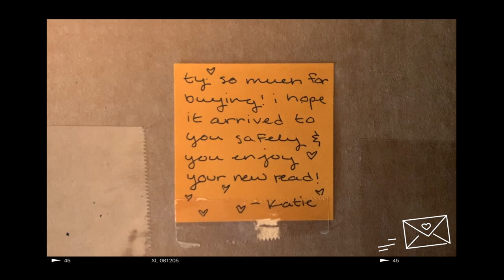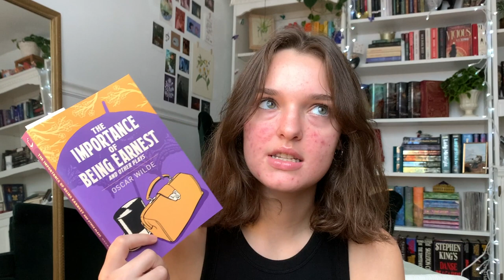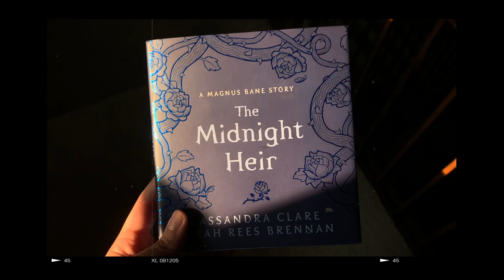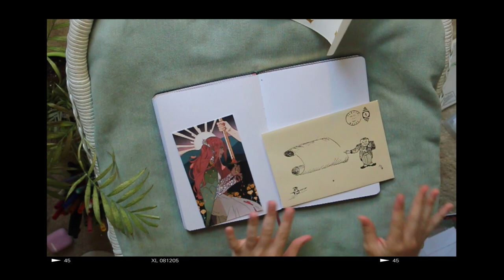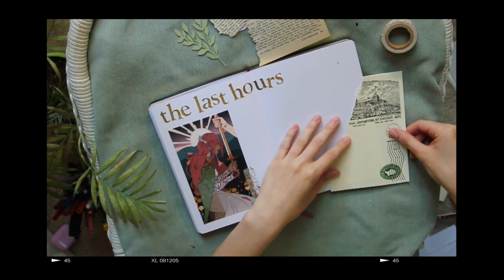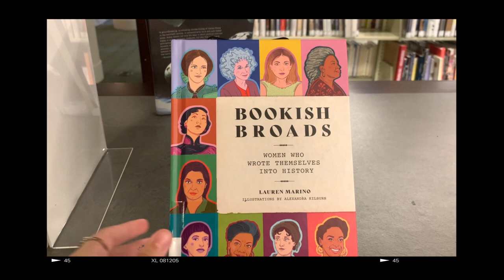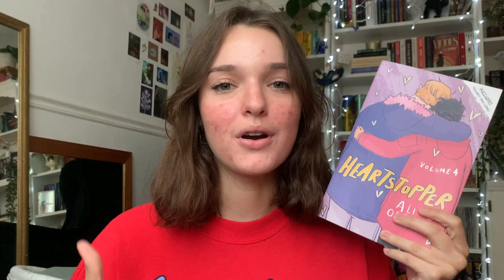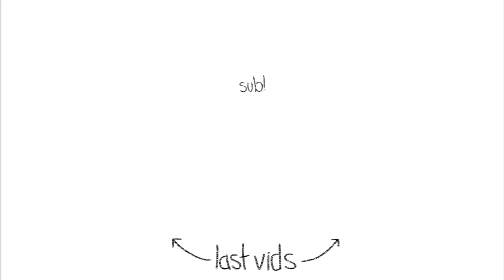READING VLOG🌱| five star reads, giant books, and bullet journaling!